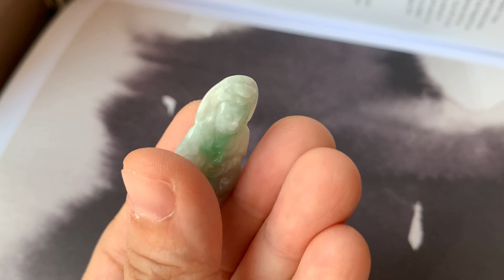A-Grade Natural Moss On Snow Jadeite Goddess of Mercy Pendant No.220144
Yokdee Jewellery is a Singapore registered company, founded in 2012. We have a retail shop and online store. We ship worldwide!

We specialised in only "A" type Jadeite Materials. Our objective is to bring to our audience the most natural of what Jadeite can be. With our passion for this precious stone, we work closely with experienced craft-mans to magically transform this precious stone into treasurable jewellery.

For more of our other products, kindly refer to our official